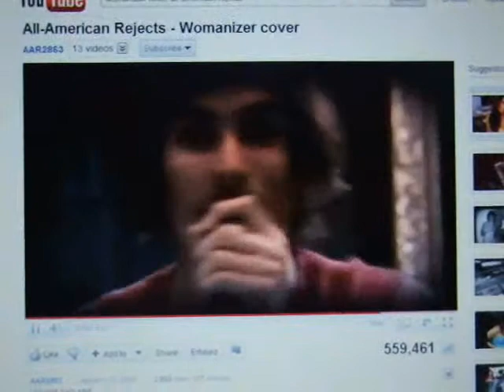8 months old womanizer-Nick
my little boy is trying to sing along :)))